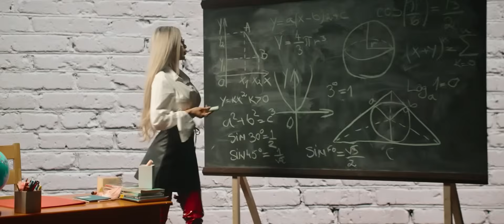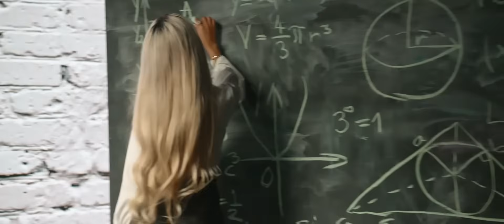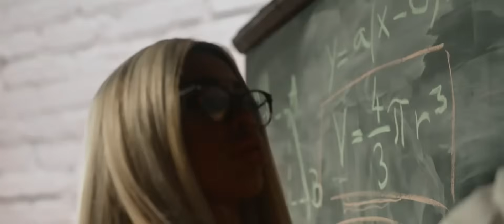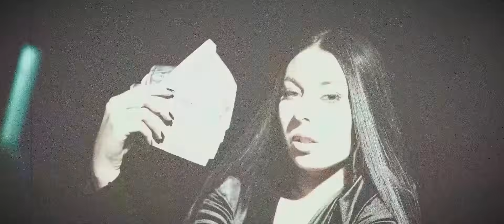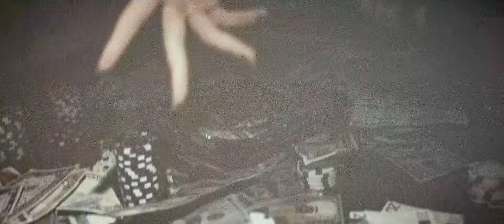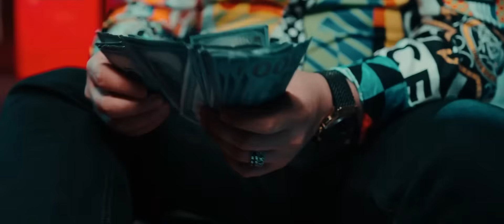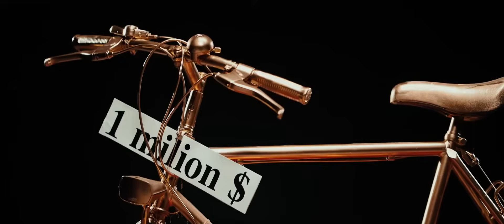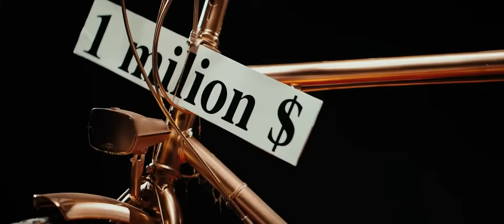Tzanca Uraganu - Esti femeie de succes